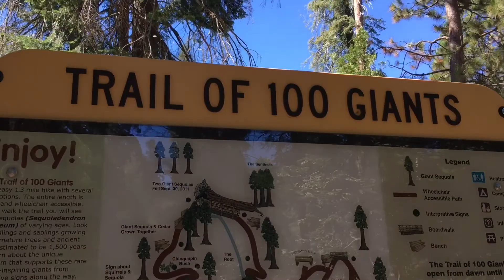Tubing and Hiking the Kern River in Kernville, CA Part II